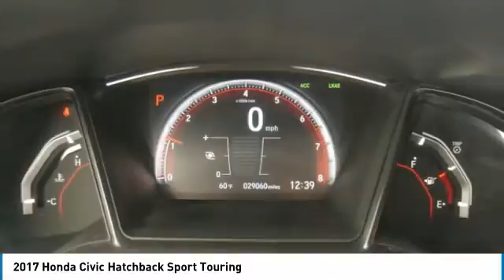2017 Honda Civic Hatchback Sport Touring Maplewood, St Paul, Minneapolis, Brooklyn Park, MN M10240A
Maplewood Toyota
2873 Maplewood Dr

Maplewood Toyota
2873 Maplewood Drive

Recent Arrival! 30/36 City/Highway MPG CARFAX One-Owner. Black 2017 Honda Civic Sport Touring FWD CVT 1.5L I4 DOHC 16V BACK UP CAMERA, Black.brbr***MINNESOTAS #1 VOLUME DEALER*** 30/36 City/Highway MPGbrbrAwards:br * 2017 KBB.com 10 Most Awarded Brands * 2017 KBB.com Brand Image AwardsbrKelley Blue Book Brand Image Awards are based on the Brand Watch(tm) study from Kelley Blue Book Market Intelligence. Award calculated among non-luxury shoppers.  Kelley Blue Book is a registered trademark of Kelley Blue Book Co., Inc.brFor more information please call our Internet Dept. At .